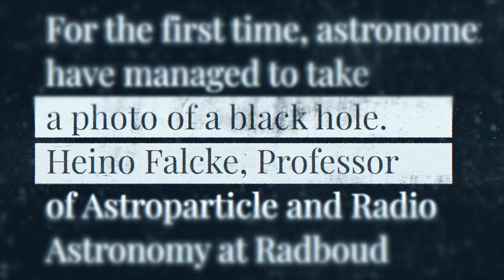Working at Radboud University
A world from which we demand more and more requires people who can make a contribution. Critical thinkers who will take a closer look at what is really important and who can each make their own contribution to our study programmes and research.

We work together to help students find their way and to ensure that science can progress. We do this in modern, green surroundings where the work environment is informal and colleagues are literally and figuratively within easy reach of each other.

Will you help make the difference? You have a part to play.